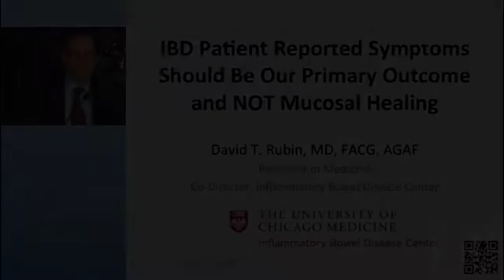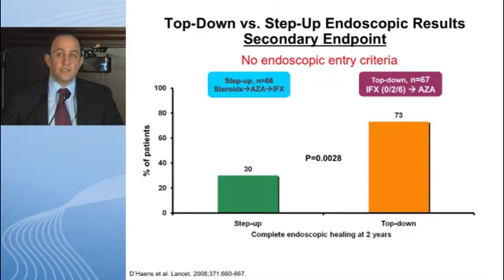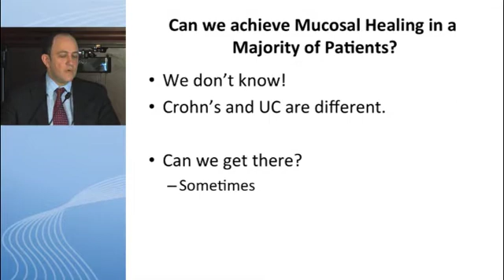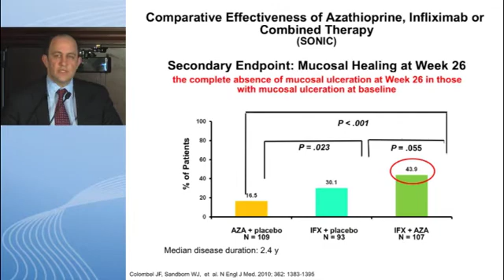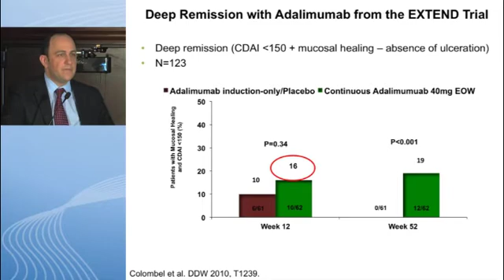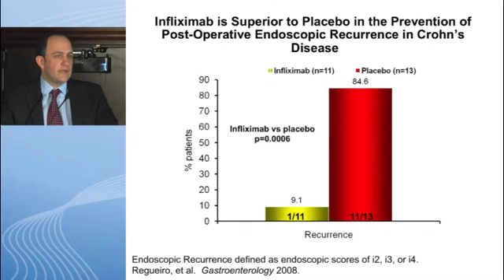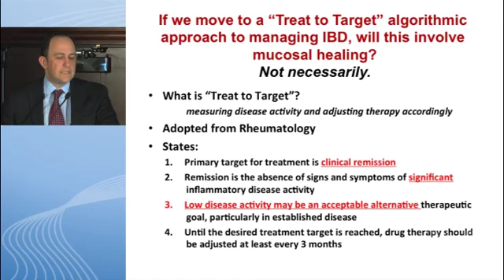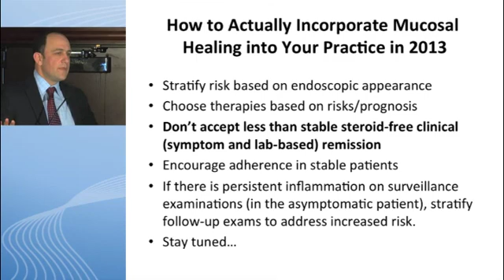IBD Patient Reported Symptoms Should Be Our Primary Outcome, Not Mucosal Healing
In this webcast, Dr. David T. Rubin's presentation from "Great Debates and Updates in Inflammatory Bowel Disease" provides a clinical update of new findings and techniques for the diagnosis and management of patients with inflammatory bowel disease. Recent efforts in clinical research and discovery have changed the way that physicians diagnose and treat their patients with IBD.